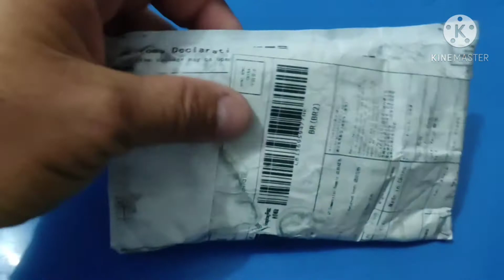Chave canivete para Volkswagen 3 botões modificada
Eu fiz essa aquisição dessa chave canivete para instalar no meu Volkswagen polo Hatch.  Eu peguei essa chave na mão e vi que e de excelente qualidade , bastante pesada e me parece ser de alta resistência.  Ela demorou do dia da postagem até a entrega 9 dias. Eu irei colocar o link aqui a baixo.